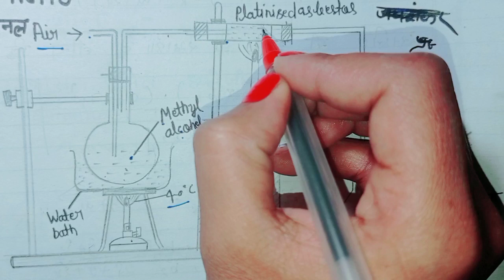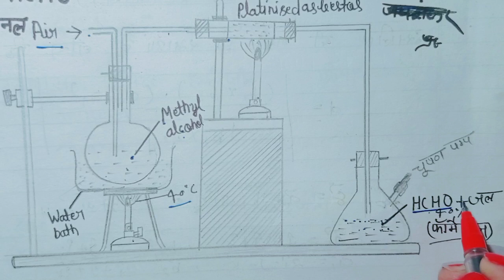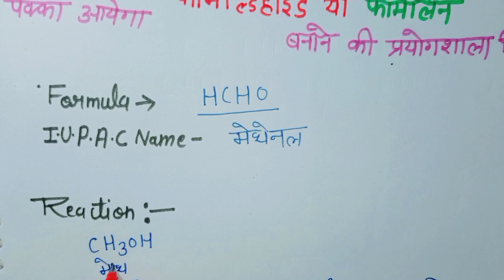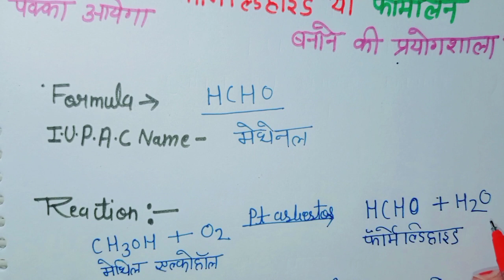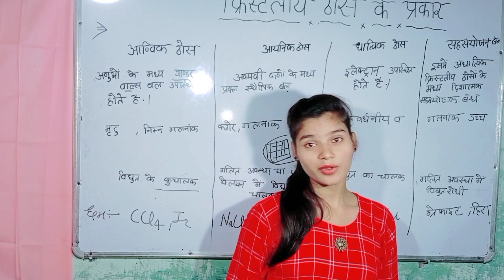फॉर्मलल्डिहाइड बनाने की प्रयोगशाला विधि ,12th chemistry important question answer